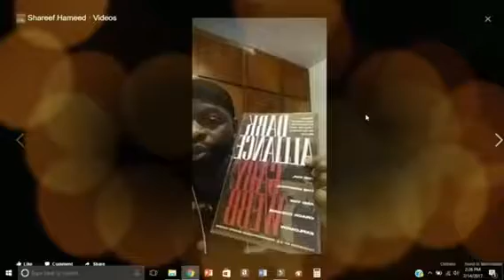Remembering a Good Samaritan pt 1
Ms Pearl & Ms D explains life of Chad Merrill, who lost his life at bar defending a black man from a white terrorist.